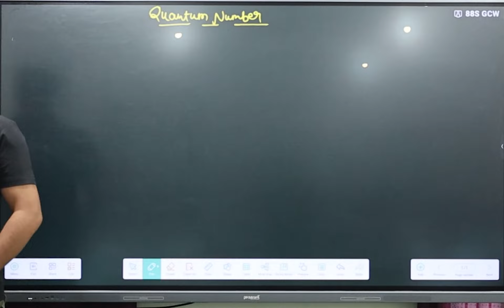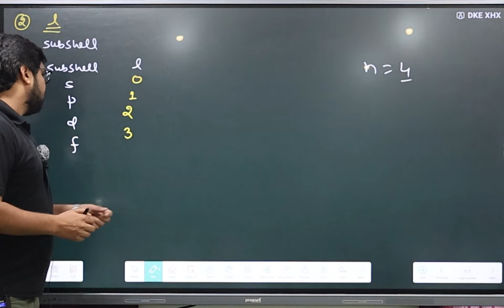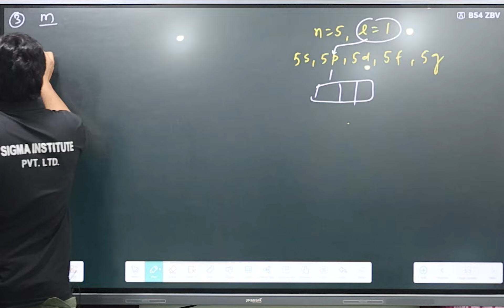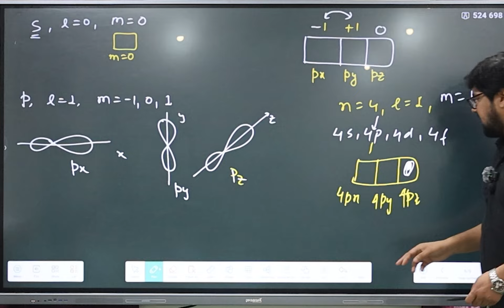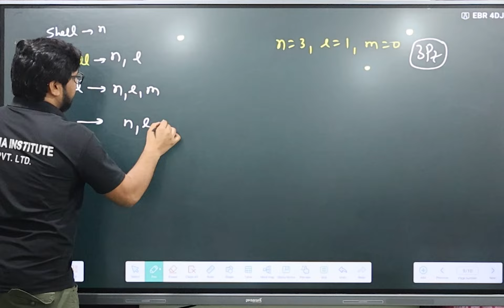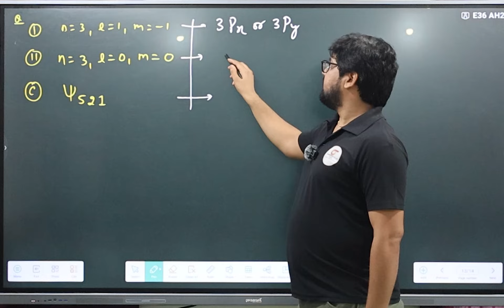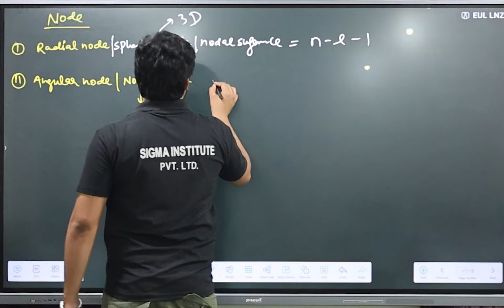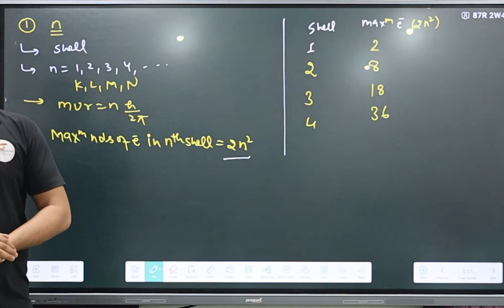Atomic Structure 09 || Quantum Number || Class 11 / JEE/ NEET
Related Questions:

What is Atomic Structure?
What is Structure of Atom?
What is Quantum Number?